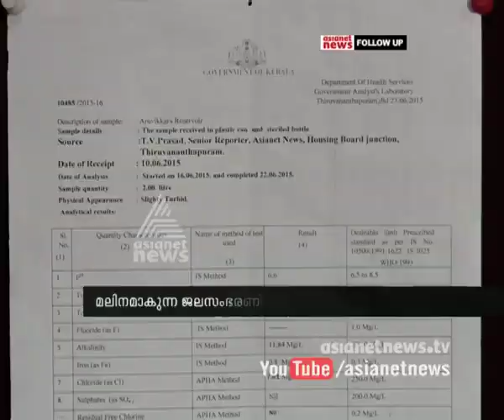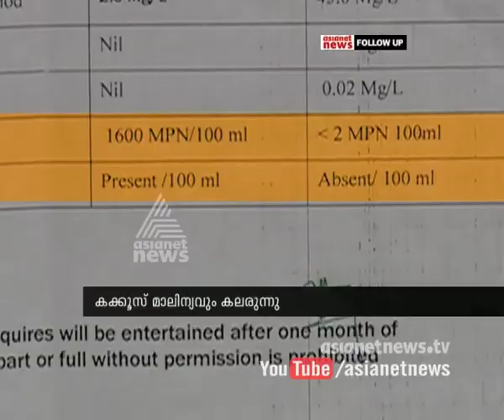Coliform Bacteria in Drinking Water :Asianet News Followup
മലിനമാകുന്ന ജലസംഭരണികള്‍Aruvikkara supply water contain Coliform Bacteria Asianet News Investigation